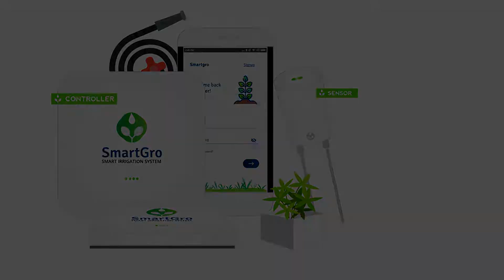SmartGro Drip Kit Installation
SmartGro watering kit comes with Supply line pipes, Feeder line pipes, Drip emitters, Feeder to main supply line connectors, Emitter stakes, Elbow connectors, T connectors, Dummy (For closing unwanted holes in supply line), Straight connectors with tap, Straight connectors, Universal water tap adapters, End caps, Drip hole punch etc.